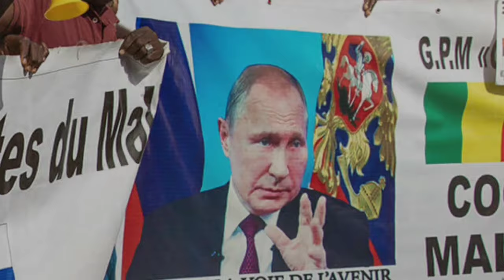🔍Tebboune vs Chengriha : Lutte de Pouvoir | 🔥 Haftar à la Porte de L'Algérie | ⚠️ Algérie-Malie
Plongée dans les coulisses des crises qui secouent l'Algérie : découvrez les négociations secrètes entre Tebboune et Chengriha pour un second mandat présidentiel, l'escalade des tensions à la frontière algéro-malienne malgré les tentatives de médiation de la Russie, et l'avancée préoccupante des forces de Haftar à la frontière algérienne. Une analyse détaillée des enjeux qui pourraient redéfinir l'avenir du Maghreb et de la région sahélo-saharienne.